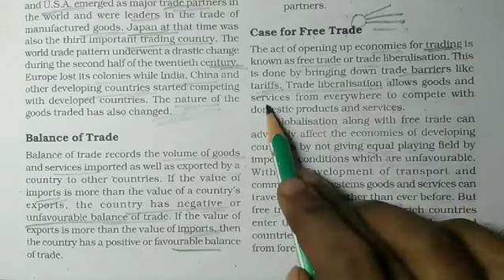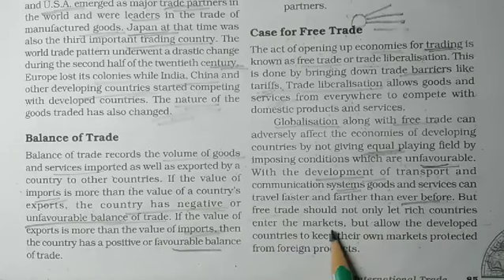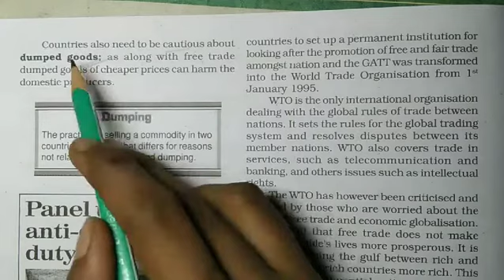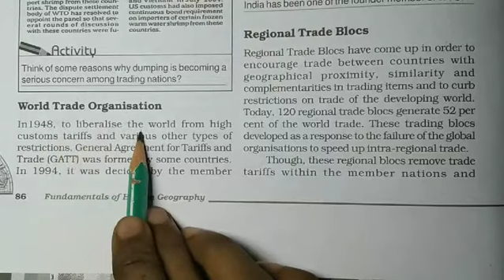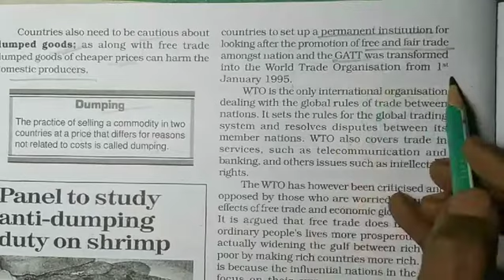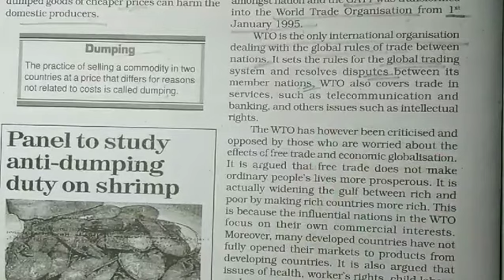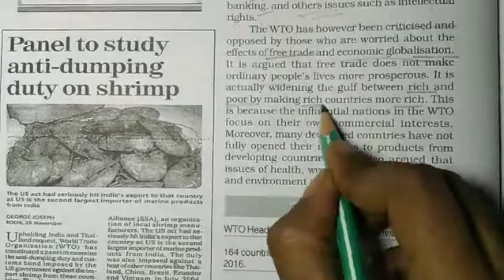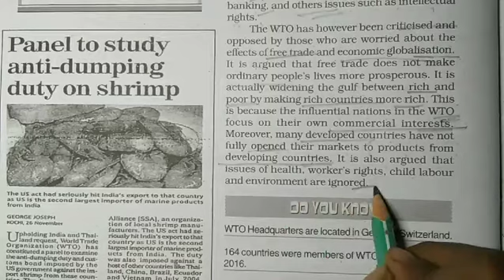Class - 12 Geography||Ch - 9 International Trade (part - 4)||Case for free trade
Ch - 9 International Trade (part 4)